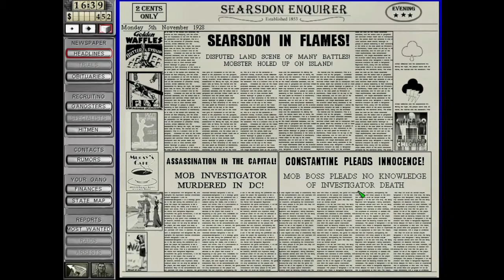Gangsters 2: Vendetta - Ep9 - A Friend In Need (1/2)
ACT 2: Into the Mob
Episode 9 - A Friend In Need (Part 1)

Developer: Hothouse Creations
Publisher: Eidos Interactive
Original Release: June 2001

System requirements
OS: Windows 95, 98, 2000
CPU: Intel Pentium II
RAM: 64 MB
Hard disk: 1.1 GB
GPU: 4 MB, DirectX 7 compatible

Running Game on:
OS: Windows 10 Pro - 64 bit
CPU: AMD Ryzen 5
RAM: 32GB
Hard disk: 1TB NVMe SSD
GPU: 8GB, DirectX 12 compatible